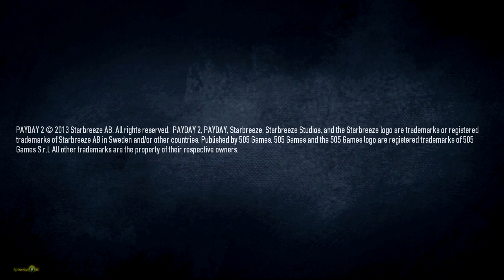Payday 2 - 4 players Coop - Bain : Jewelry store heist contract PC/HD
This a Gameplay,Mission or Heist if u want in Payday 2.Location : Jewelry Store.Contractor : Bain.Mission dificulty : Normal.

About the game :
PAYDAY 2 is an action-packed, four-player co-op shooter that once again
lets gamers don the masks of the original PAYDAY crew - Dallas, Hoxton,
Wolf and Chains - as they descend on Washington DC for an epic crime
spree.

The new CRIMENET network offers a huge range of dynamic contracts, and
players are free to choose anything from small-time convenience store hits
or kidnappings, to big league cyber-crime or emptying out major bank
vaults for that epic PAYDAY. While in DC, why not participate in the local
community, and run a few political errands?

Up to four friends co-operate on the hits, and as the crew progresses the
jobs become bigger, better and more rewarding. Along with earning more
money and becoming a legendary criminal comes a new character
customization and crafting system that lets crews build and customize
their own guns and gear.

Tunngle   :  broascadilie1985
Xfire        :  broascadilie
Evolve     :  broascadilie
Steam     :  broascadilie